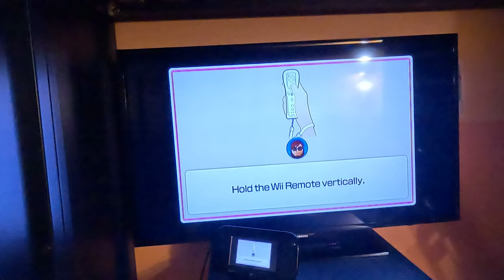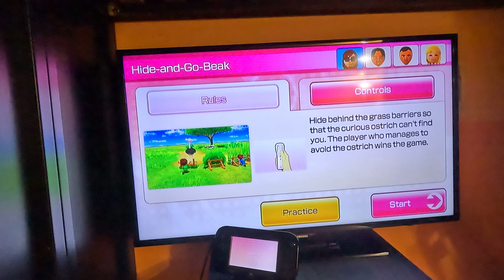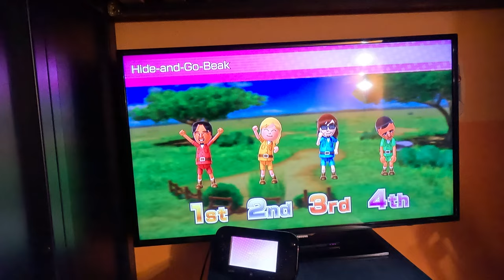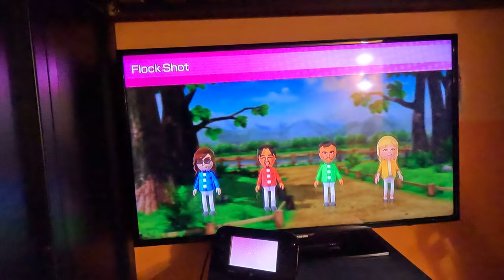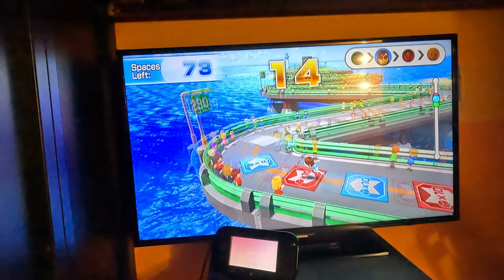Wii Party U Gameplay - Highway Rollers (Alt BJ 2.0 vs Master Difficulty, Part 2, 4K60fps) (ALARM)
*TURN DOWN YOUR VOLUME BEFORE THE GIVEN TIMESTAMP!*

*I had to cut this whole attempt short after a mishap in my kitchen caused an alarm to sound, but everything is OK!*

Alarm sounds at 11:21